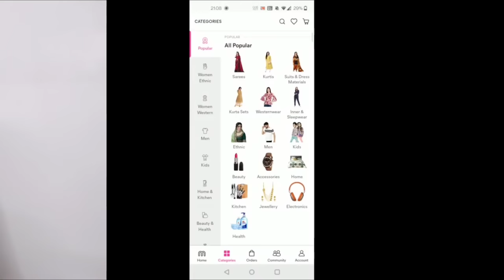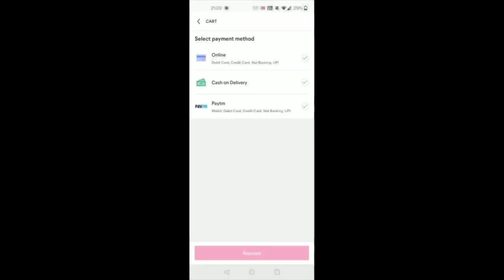🥰देखो मै अपनी सासुमा को क्या Gifts दे रही हूं 🥰👗 Meesho Haul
PRODUCT CODES 👇
1 - Flared Blue Kurti : 12898221
2 - Navy Blue Printed Kurti : 11352650
3 - Black Kurta with Palazzo : 6422789
4 - Red Kurti with Palazzo : 13579644
5 - Blue Embroidery Kurta with Palazzo : 13372912